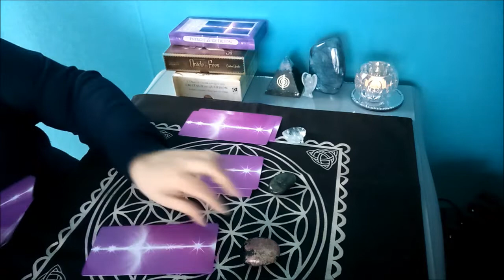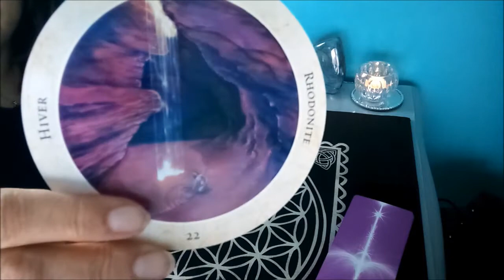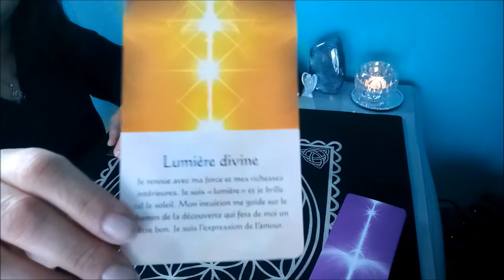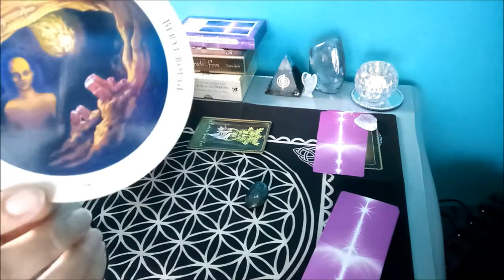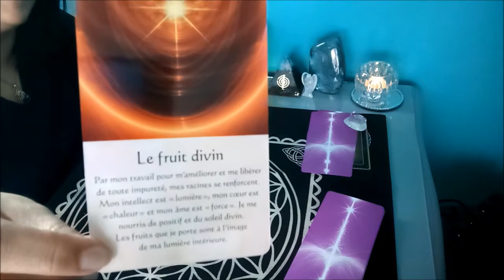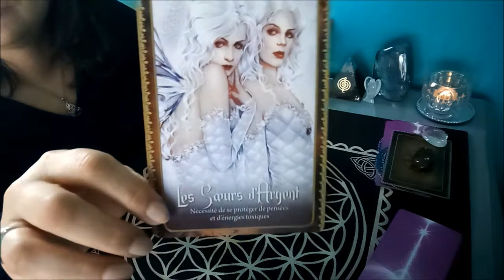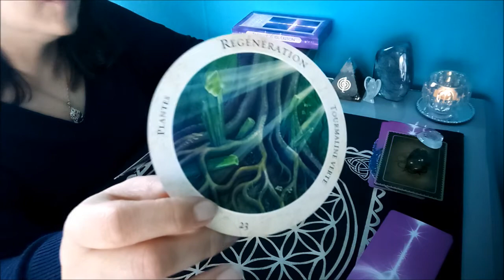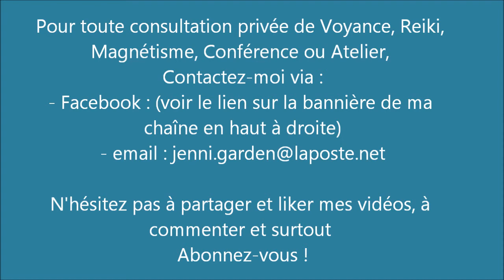Conseils de Guérison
Voici une nouvelle guidance générale. N'oubliez pas : ne gardez que ce qui résonne en vous !

- CHOIX 1 : Cristal de roche : 05.10 min
- CHOIX 2 : Labradorite : 13.09 min
- CHOIX 3 : Rhodonite : 22.32 min

Pour toute demande de voyance, soin énergétique, libération des blocages karmiques, participer à un atelier, nettoyage énergétique de lieu ou de personne, contact défunt, ... merci de prendre rdv aux coordonnées qui se trouvent à la fin de la vidéo !
(Toutes mes prestations sont consultables dans l'onglet "services" de ma page Facebook "Jenni Garden Médium Conférencière")

Pour tous ceux qui le souhaitent, vous pouvez faire un don à la chaîne (la fonction cagnotte de paypal fermant début novembre 2021, la nouvelle cagnotte sera sur Lydia) :